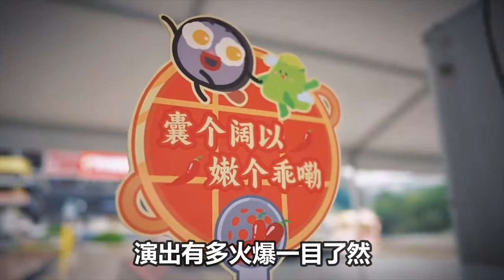【周深】爆哭！周深聊《山城棒棒军》想起自己童年,熟悉我的朋友都知道山里的孩子，以前跟爸爸妈妈挑扁担打拼生活！点歌小猫气急了直接让香港人说广东话，结果自己听不懂！向生米单膝下跪！新歌上线了！